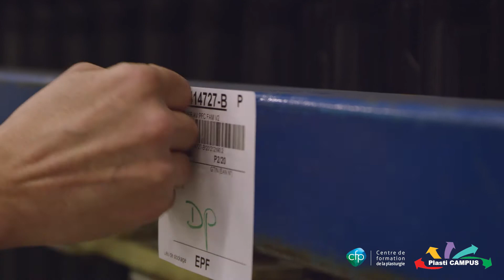Projet Collectif VAE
Un projet collectif VAE, c’est organiser une démarche VAE pour plusieurs salariés en même temps et leur permettre l’obtention d’une même certification ou de certifications différentes.
Découvrez en image cette expérience très positive pour la Société MECELEC Composites Site de Mauves et ses collaborateurs.
Film porté par le Centre de Formation de la Plasturgie (CFP) avec le partenariat du Plasti Campus, Allizé Plasturgie, La Plateforme des Certificateurs Auvergne-Rhône-Alpes, la Région Auvergne-Rhône-Alpes, la Direccte Auvergne-Rhône-Alpes et le GRETA DE L’AIN.

GRETA DE L'AIN
1 Rue de Crouy
01000 BOURG EN BRESSE
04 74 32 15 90

Le GRETA de l’Ain en chiffres :
3500 stagiaires par an 91% de stagiaires satisfaits en 2019
85% de réussite aux examens en juin 2019
Partenaire de plus de 780 entreprises
289 collaborateurs
20 lieux de formation sur l'ensemble du territoire de l'Ain